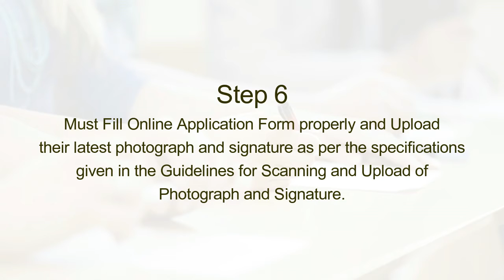Steps to apply for TNPSC Exam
Here we listed out important steps and procedure to apply TNPSC Exam.